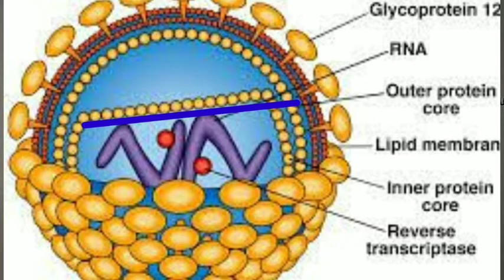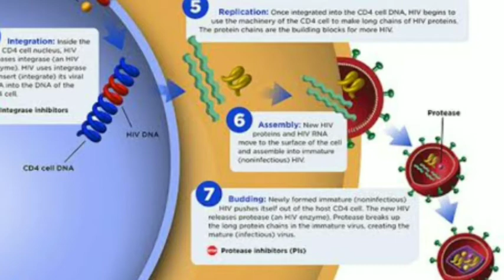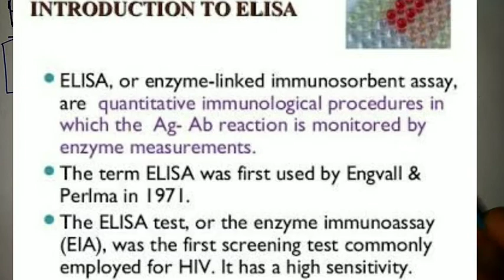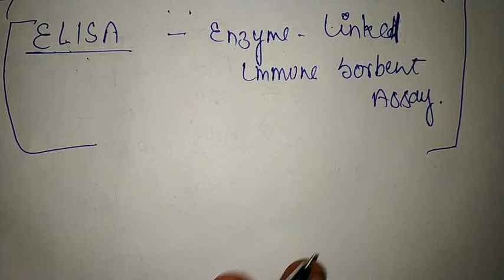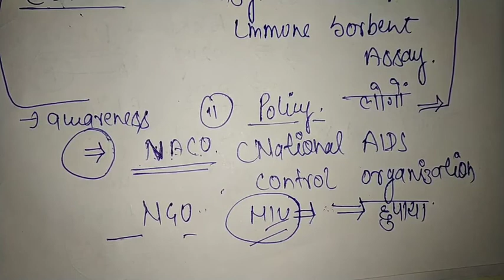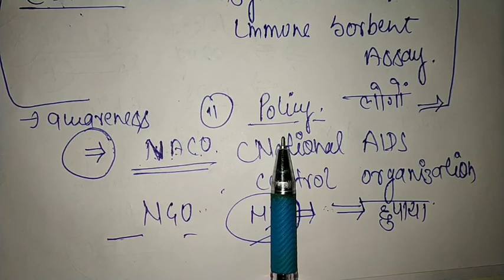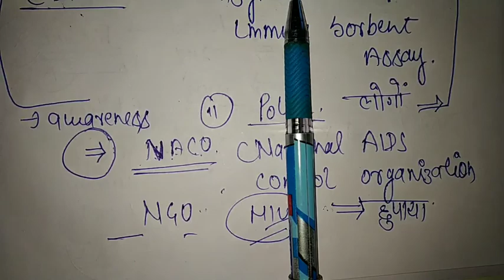Hiv and aids | cause , prevention , symptoms | full form | animation | neet biology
सादर प्रणाम

आज के विडिओ में हम एड्स के विषय में पढेंगे।
एड्स कैसे होता है?
क्या सावधानियां हैं?
एड्स परिक्षण का नाम?
अन्य बिंदु.

धन्यवाद